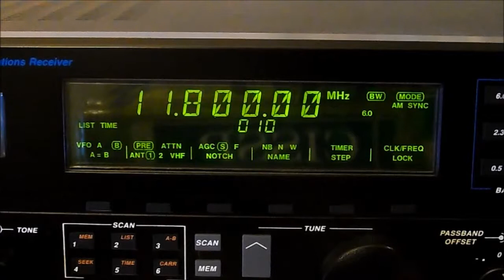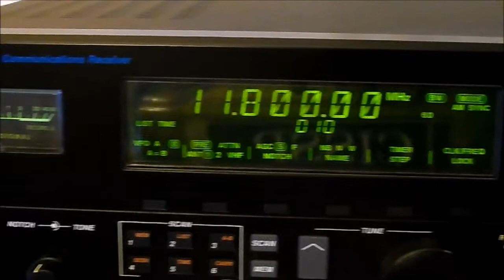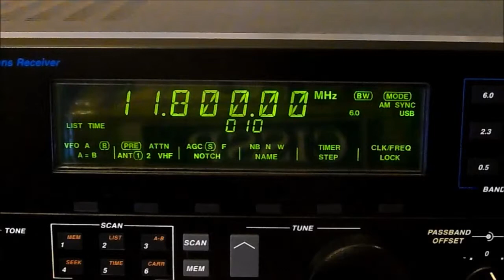Weak Signal Work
This video demonstrates the function of the Drake R8B's AM synchronous detector for cleaning up weak and fading broadcast signals.  I picked up a weak signal from Radio Romania International and the synch detector did a pretty good job of making the signal readable.